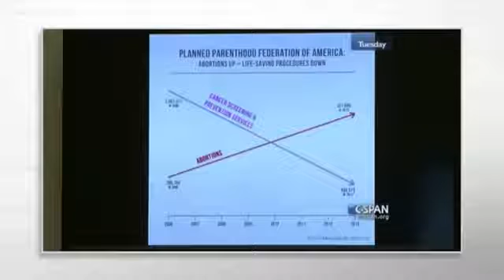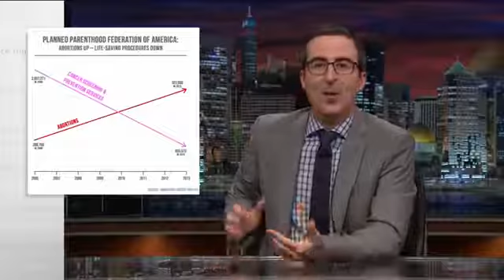John Oliver Jason Chaffetz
Clips from Last Week Tonight with John Oliver. Breaking news on a daily basis.